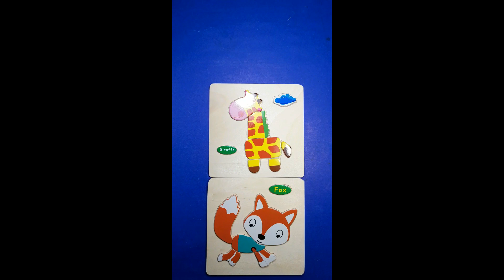Puzzle Jerapah Rubah Kucing Lebah Ayam Monyet Burung Ikan Domba Kelinci Kepiting Gajah Kuda Kupu dll